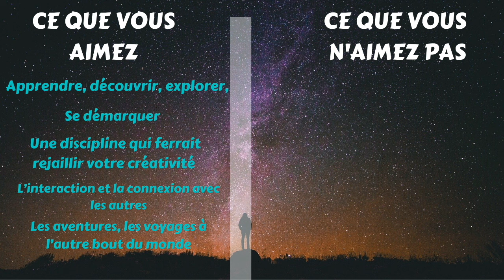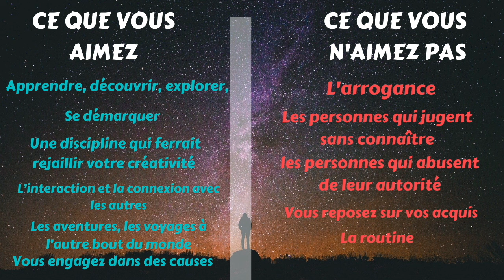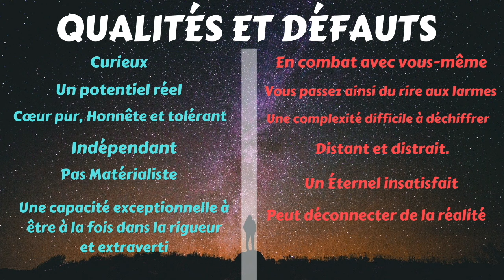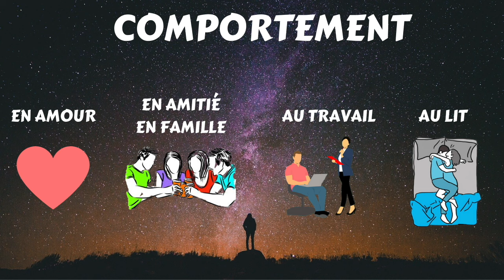PORTRAIT DU VERSEAU ♒ : QUALITÉS ET DÉFAUTS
Dans cette vidéo nous faisons le portrait complet du signe astrologique VERSEAU ♒. Que vous soyez homme VERSEAU ♒ ou femme VERSEAU ♒, cette vidéo vous donnera l'ensemble de vos caractéristiques qui correspondent à votre signe du zodiaque VERSEAU. Nous verrons :

00:00 Sommaire
00:26 Les dates et symboles du signe astrologique VERSEAU
02:33 La personnalité et les traits de caractère du VERSEAU
04:51 Ce que vous aimez/ ce que vous n’aimez pas si vous êtes un homme ou une femme VERSEAU
07:47 Les qualités et défauts du signe VERSEAU
10:35 Le comportement du VERSEAU
14:18 Le Verseau en Résumé